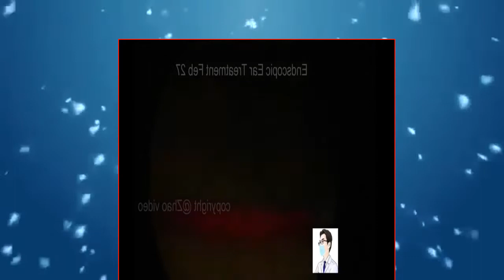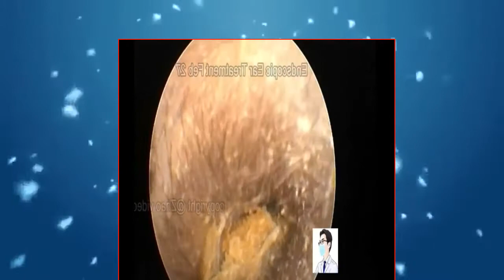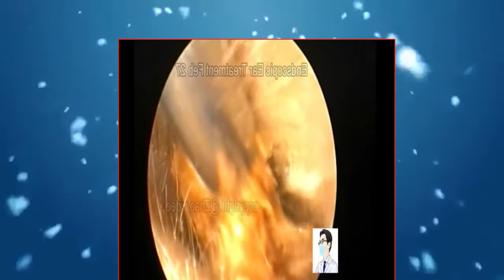"Part 51 Remove Ear Wax Earwax Being Removed , Safely Remove Earwax at Home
耳掃除、asmr ear cleaning、耳の中見たくて
earwax removal kit
wax removal
ear wax removal
ear wax